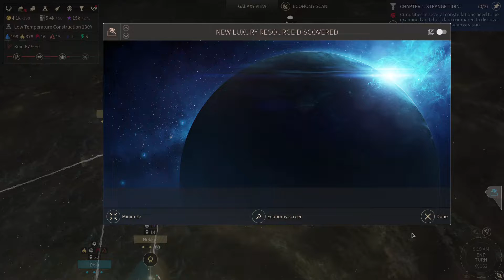Endless space 2 Hissho part 8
Endless space 2 is an amazing game worth exploring!!! In this campaign we will explore the most militaristic faction of Hissho. This Faction looks like the Japanese empire of our world which make very intersting gameplay mechanics.